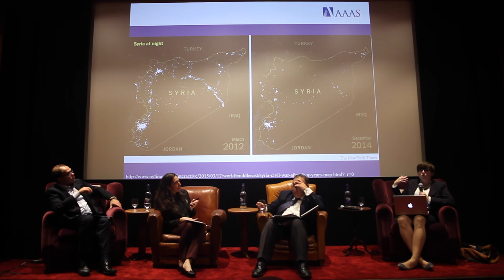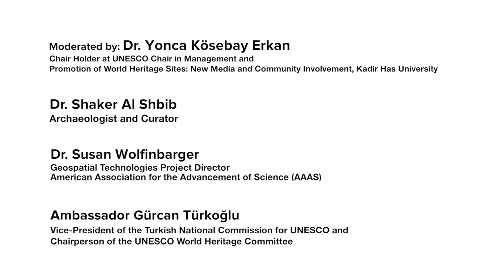Preserving Cultural Heritage in Conflict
The deliberate targeting of cultural heritage in times of war and conflict is damaging on many levels: it robs countries of their past and impoverishes our shared heritage. What actions can be taken to mitigate the destruction? On October 15, 2015, the Hollings Center hosted a panel discussion entitled, "Preserving Cultural Heritage in Conflict" to address what action can be taken, and what potential there is to prevent the unprecedented destruction to world culture we are witnessing today.

Panelists included: Ambassador Gürcan Türkoğlu, Vice-President of the Turkish National Commission for UNESCO and Chairperson of the UNESCO World Heritage Committee; Dr. Shaker Al Shbib, Archaeologist and Curator; and Dr. Susan Wolfinbarger, Geospatial Technologies Project Director, American Association for the Advancement of Science (AAAS). The conversation was moderated by Dr. Yonca Kösebay Erkan, Chair Holder at UNESCO Chair in Management and Promotion of World Heritage Sites: New Media and Community Involvement, Kadir Has University.